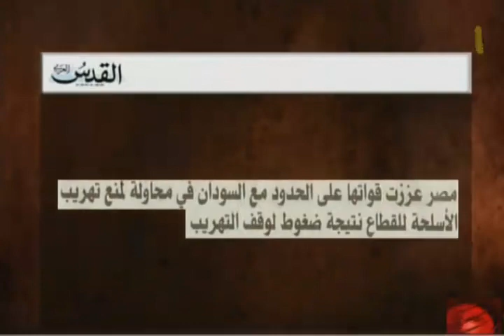HamdyE5part2of7 حمدى قنديل قلم رصاص الحلقة الخامسة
Hamdi Qandeel
حمدى قنديل قلم رصاص
الحلقة الخامسة فى الليبية
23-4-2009